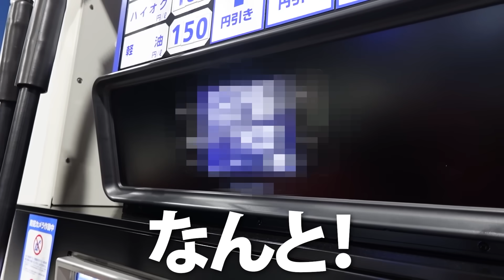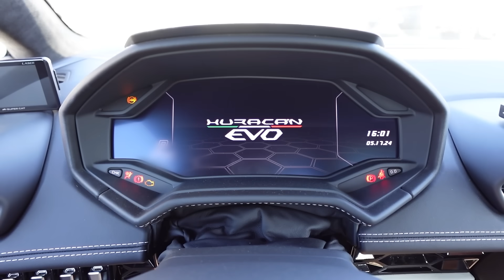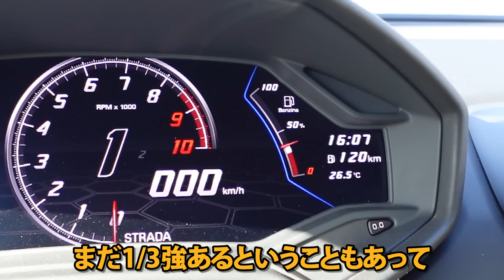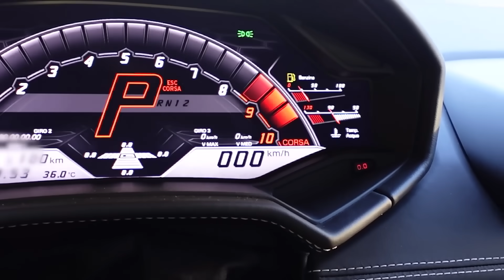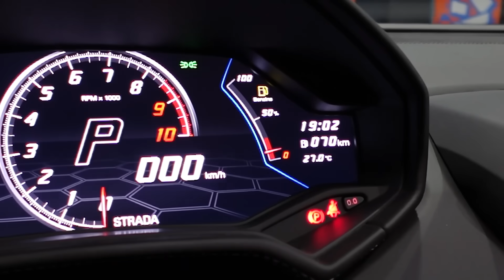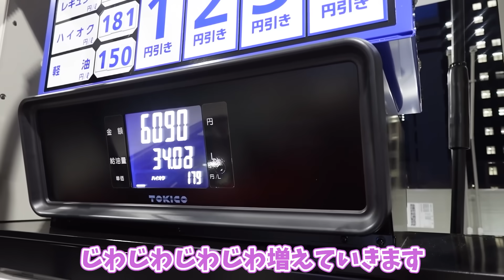【衝撃の展開】ランボルギーニ、ガソリン満タンにするといくらかかるの？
ABEMA Prime生配信、見てくださった皆さんありがとうございました🐱✨️
ガチガチに緊張してましたがスタジオの皆さんが優しくてなんとか乗り切れました( ͒ ́ඉ .̫ ඉ ̀ ͒)笑

《《《 新ブランド"minet."販売開始 》》》
「猫の手も借りたい…！」そんな貴方をお助けする洗車ブランド"minet."が始動しました🐱🐾

【Amazon】
・ロシアンブルーミット
・シンガプーラ カーシャンプー
・ベンガル リキッドワックス
・ラグドールワックスカーシャンプー

｢猫の手も借りたい…！💦｣そんな貴方を助ける洗車用品を作りたい🎖minetを使って愛車を綺麗にして猫を撫でるように車を愛でて欲しい🐱そんな気持ちを込めてつくりました…♥️
発売直後にも関わらずAmazon及び楽天ランキングで１位を獲得しました✨️✨️
シャンプー、コーティングともに品質にこだわってつくった商品で液剤はもちろんボトルまで【純国産】です🎁 洗車にこだわる方はもちろん初心者の方にもオススメです🎶

🚘オットキャスト OttoAibox P3
⚠️⚠️⚠️現在20%OFFにて販売中⚠️⚠️⚠️
●楽天

※最近、残念なことに「正規代理店」「公式」と偽って販売をしている業者が乱立しています🐱💦名乗るのは誰でも簡単にできてしまい、各オンラインモールも取り締まりができていないのが現状です…🚔
商人屋はジャパンモビリティーショーにも出展した国内販売実績No.1のOTTOCAST正規代理店です💡別店舗から購入をすると技術的なサポートや日本人スタッフによるサポートが受けられないことがあります😿💔被害に遭われている方が続出しておりますので概要欄（商人屋）から買えば間違いありません🌟
一番良いところからOTTOCASTを買うのがおすすめです！

♡自己紹介♡
車好き女子のあま猫です😸
「Lamborghini Huracán EVO Spyder」「SUBARU WRX STI TypeS」「NISSAN GT-R Premium edition T-spec」「レクサス IS500 First Edition 」のオーナーです。